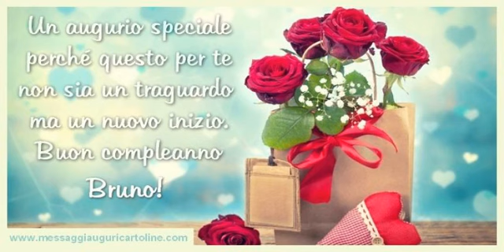Happy Birthday Bruno! Buon Compleanno Bruno!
Si avvicina il giorno di compleanno d'una persona a voi più cara con nome Bruno? Vi invitiamo a scoprire le nostre cartoline musicali di compleanno con nome Bruno